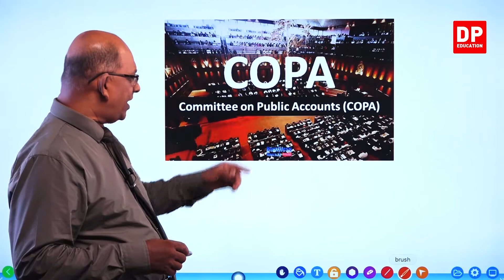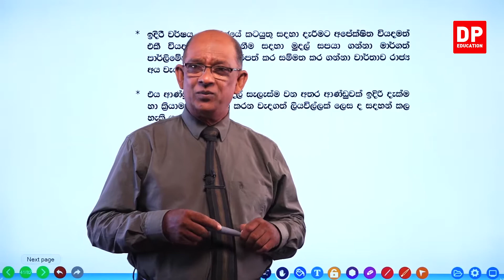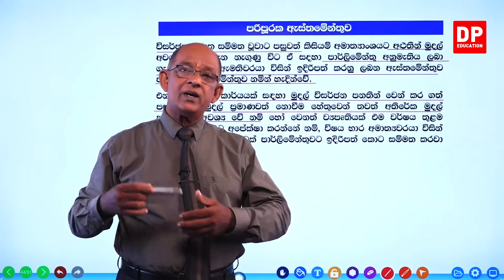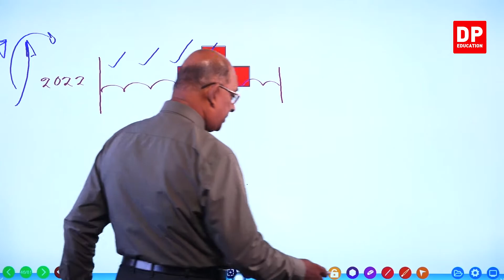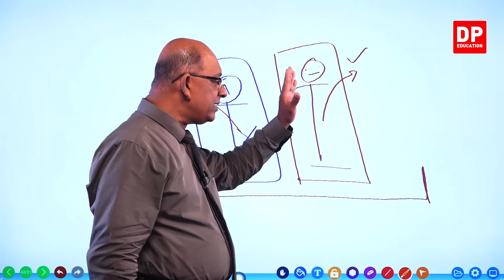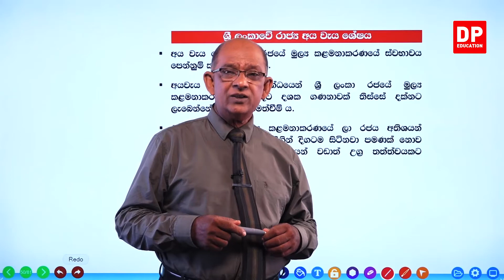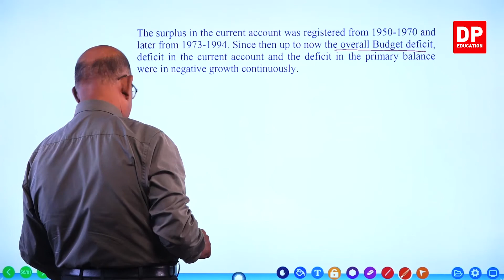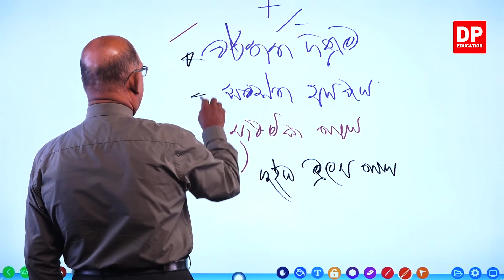08 වන ඒකකය | 06 වන පාඩම - රාජ්‍ය අයවැය - 02 වන කොටස | AL Econ Unit 08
08 වන ඒකකය | 06 වන පාඩම - රාජ්‍ය අයවැය

01 වන කොටස

02 වන කොටස

2.1 රාජ්‍යය ගිනුම්කාරක සභාව ⏩00:00:00
2.2 විසර්ජන කෙටුම්පත ⏩00:13:03
2.3 පරිපූරක ඇස්තමේන්තුව ⏩00:16:15
2.4 අතුරැ සම්මත ගිණුම ⏩00:25:11
2.5 අතුරැ අය වැය ⏩00:39:28
2.6 ශ්‍රී ලංකාවේ රාජ්‍යය අය වැය ශේෂය ⏩00:48:49
2.7 රාජ්‍යය මූල්‍යය කලමනාකරණය පිලිබද ඇගයීමකදී සැලකිල්ලට ගන්නා මිනුම් ⏩01:07:50

03 වන කොටස

04 වන කොටස